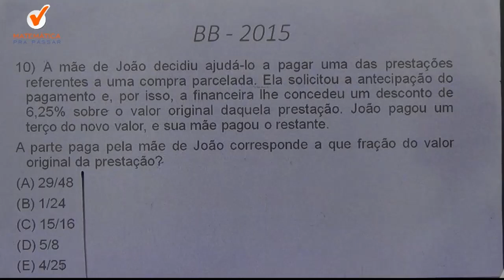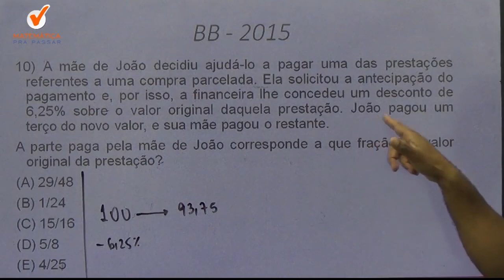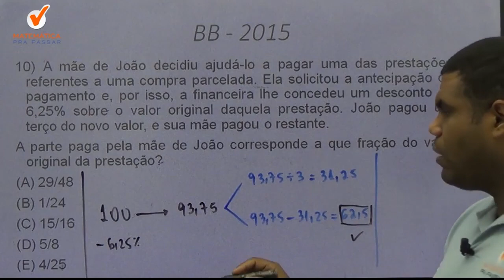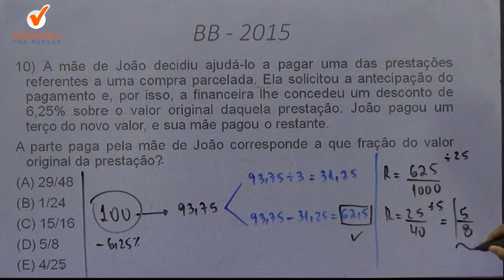Matemática Banco do Brasil | Dica 10| Fração.